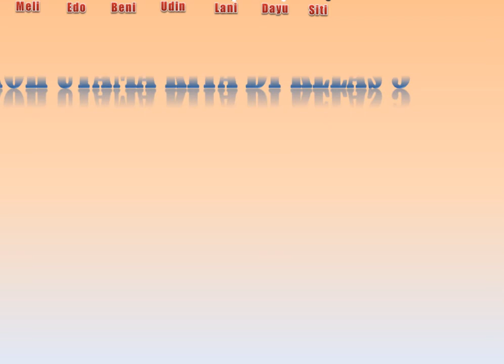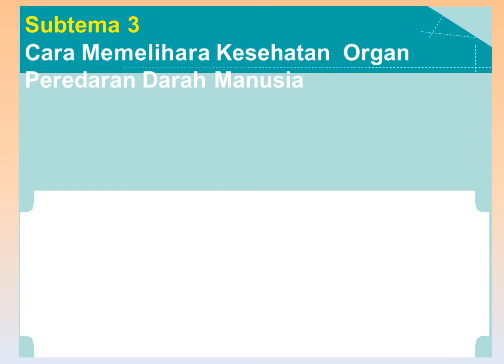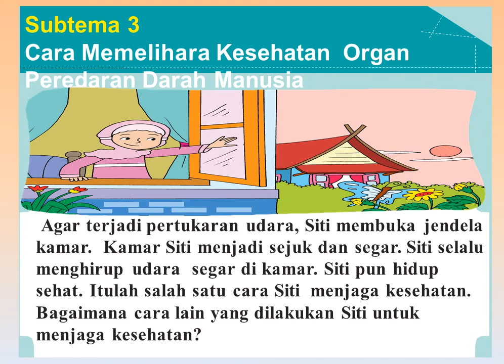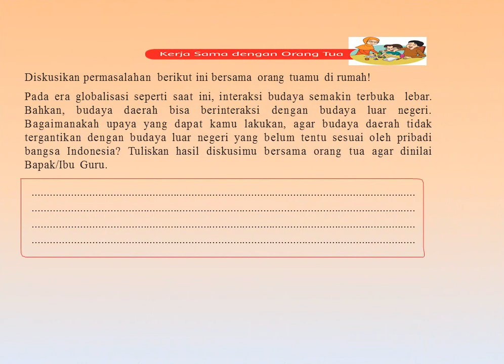KELAS 5 TEMA 4 SUBTEMA 3 PEMBELAJARAN 3